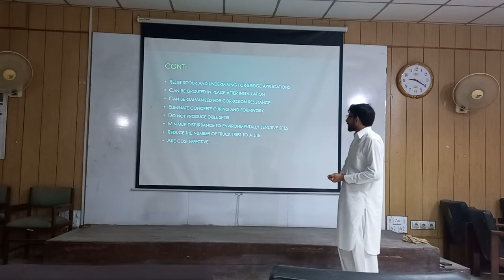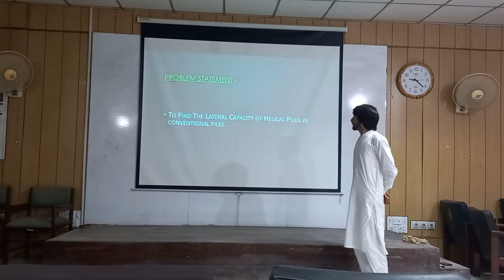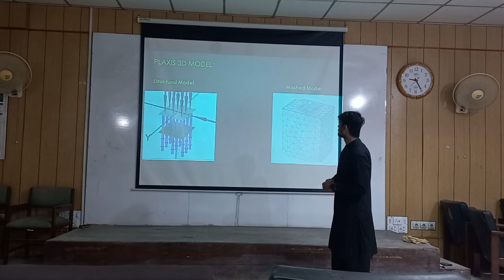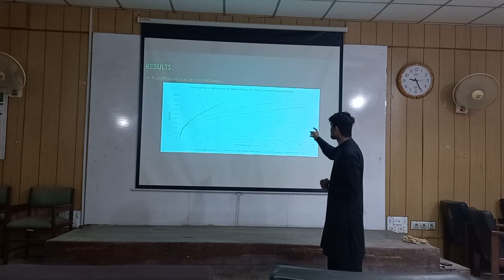Final Year Project Presentation 2022